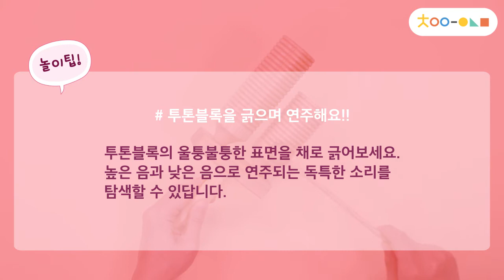[차이야 놀자] 투톤블록